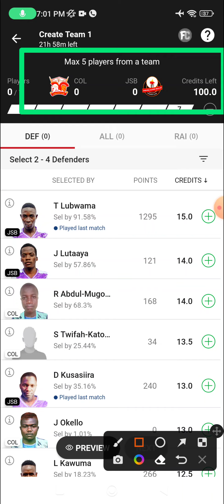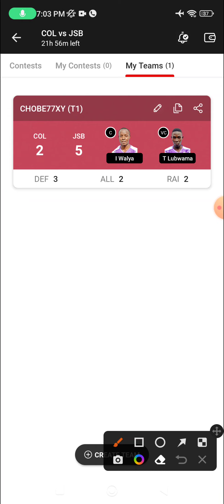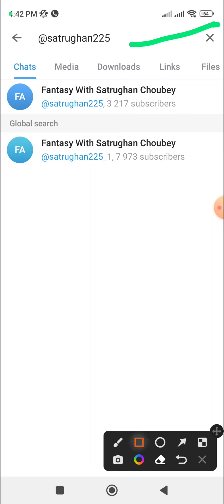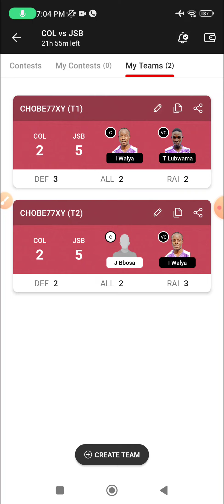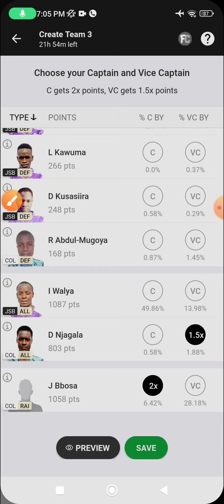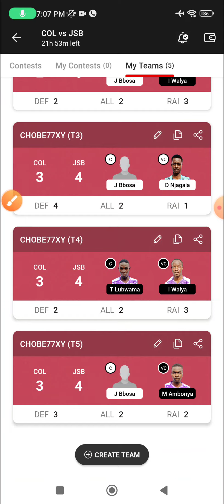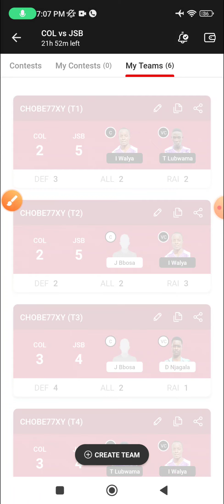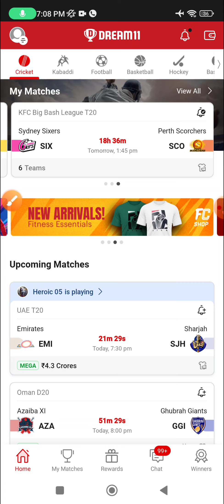COL vs JSB Dream11, 42nd Match, Colothians vs Jakana Super Bullets, Uganda Men's Kabaddi League 2023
COL vs JSB Dream11, 42nd Match, Colothians vs Jakana Super Bullets, Uganda Men's Kabaddi League  Season 2 2023